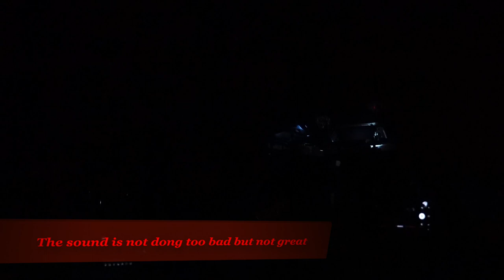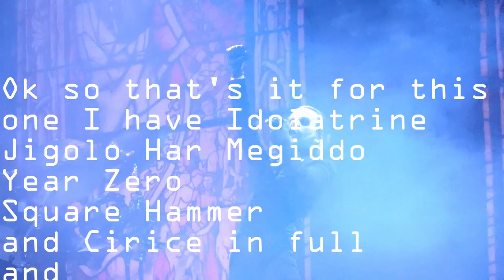Ghost Live at Barclays Center Brooklyn Rats and other extracts- A View From The Pit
Ok so that's it for this
one I have Idolatrine
Jigolo Har Megiddo
Year Zero
Square Hammer
and Cirice in full
and
Absolution
Life Eternal
Mommy Dust
Dance Macabre
and
Satan Prayer
almost full so
tell me which one you
want to see in an other
video that I'll do in
a while

Video by Antoine
Landrieu